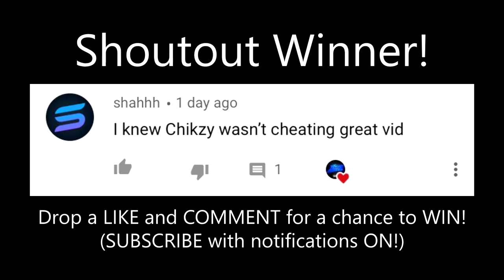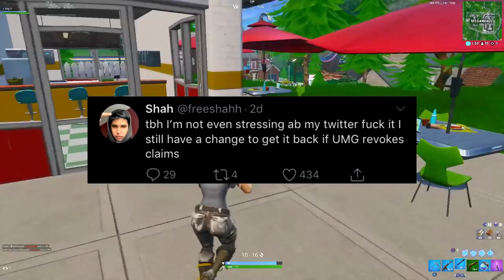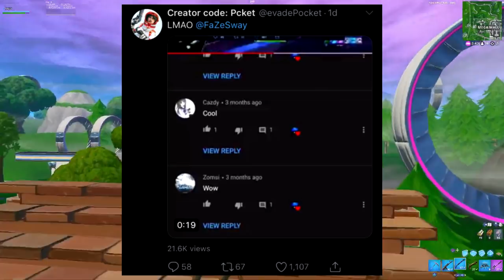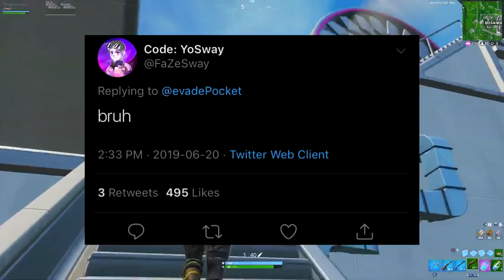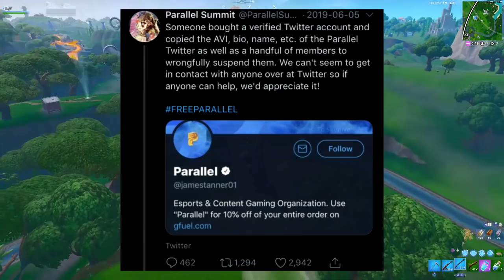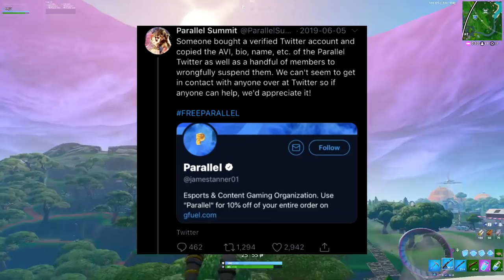Evade Pocket CALLED ME OUT - Ghost Shah , Hulvc & Agholor SUSPENDED - Ghost Ex & Nova HACKED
Evade Pocket called me out , Ghost Shah , Hulvc & Agholor got suspended , Ghost Ex & Nova HACKED - Evade Recruitment Challenge soon?

Tags (Ignore)